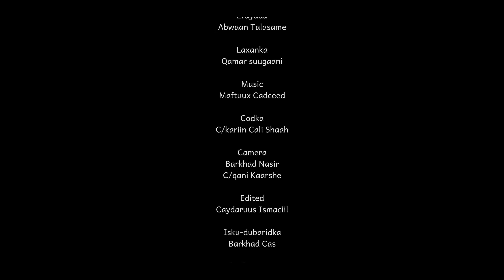CABDIKARIIN CALI SHAAH DUMAR WAA ILAYS (HAWEENKA) NEW OFFICIAL VIDEO 2020 hawraar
EREYADA SICIID TALASAME
LAXANKA QAMAR SUUGAANI
MUSIC MAFTUUX CADCEED
Copyright@Hawraar Music hawraar